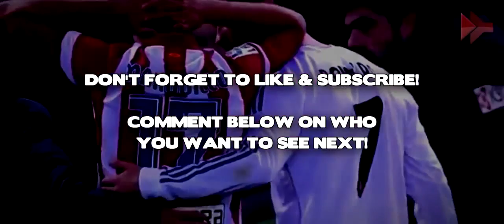Welcome to Liverpool Javier MANQUILLO 2013 2014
LFC new signing Javier MANQUILLO